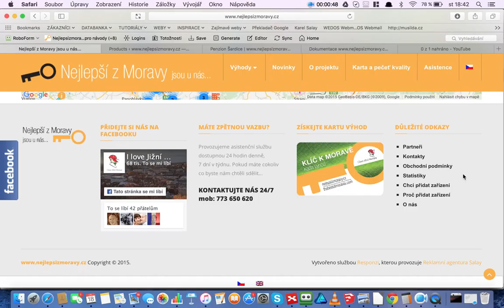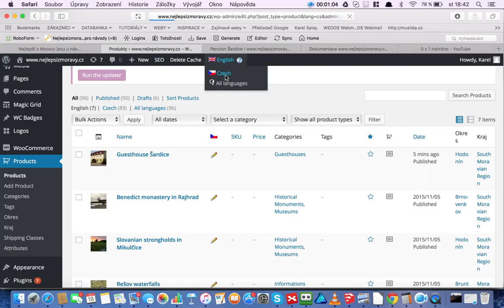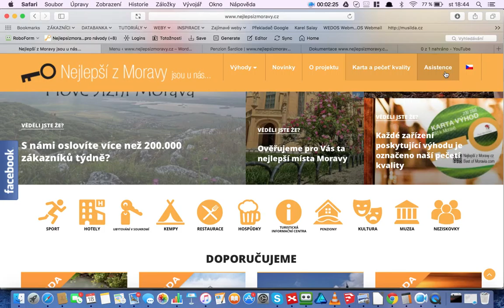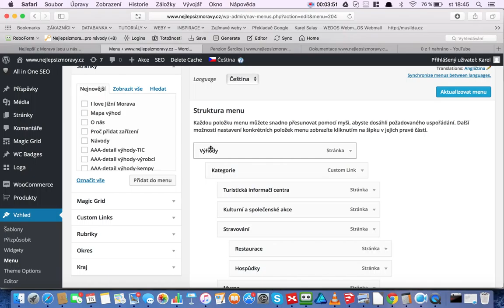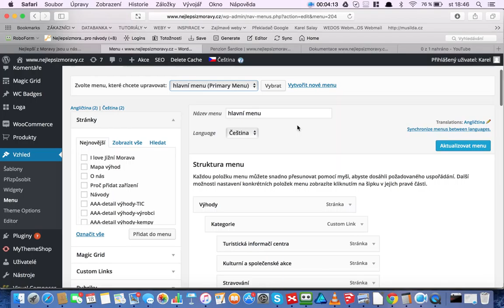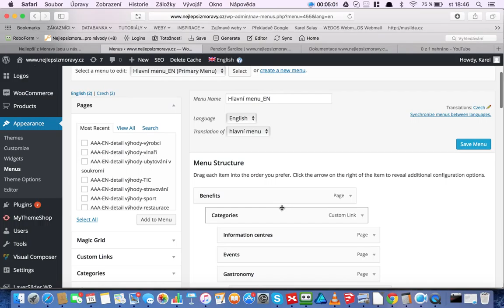Nejlepší z Moravy editace CZ a EN menu